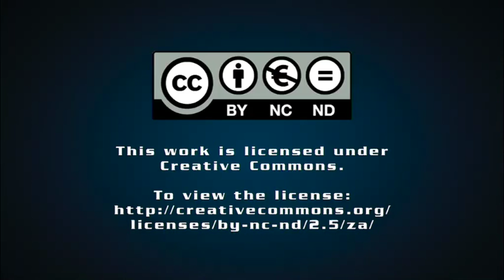Total, Famous Brands, Thrupps partner for speciality convenience offering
Total South Africa (SA), a subsidiary of listed French multinational Total, has partnered with JSE-listed Famous Brands and speciality grocer Thrupps to provide Total service station customers with a new convenience offering.Thrupps on Tuesday opened its first store in a Total forecourt, in Germiston, as a pilot site to determine how consumers would react to the offering, Famous Brands Food Services CEO Darren Hele told Engineering News Online.